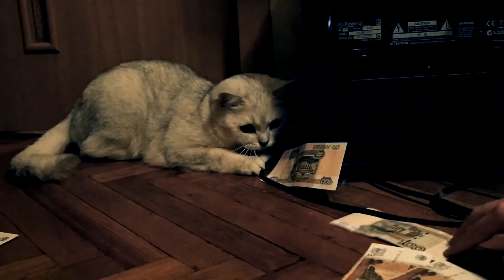Como AUMENTAR/REAJUSTAR O PREÇO das minhas AULAS?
Chegamos naquele momento da vida profissional de um professor particular em que ele já tem um número razoável de alunos e resolve aumentar o preço que está cobrando pelas aulas particulares a fim de ter um montante mais interessante no fim do mês.

Sendo assim, preciso começar a explicar o reajuste diferenciando o que é aumento do que é reajuste:

Veja que o aumento do preço das aulas particulares significa que você está aumentando um valor sem ter exatamente algum índice que justifique matematicamente este aumento. Por exemplo, você cobrava 400 reais por mês nas aulas particulares e de um momento para o outro, passa a cobrar 500 reais por mês. Isso, claro de NOVOS alunos particulares, não dos que já estão com você. Observe que nenhuma inflação justifica 25% de aumento de um mês pro outro. Isso é um reposicionamento financeiro estratégico no seu negócio de aulas particulares.

Por outro lado, veja que o reajuste do preço das aulas particulares significa pegar o valor que já cobrava dos alunos que já estão com você e aumentá-lo. Se o aluno já está pagando 400 reais, ele dificilmente vai aceitar um reajuste de 25% de um mês para o outro a não ser que haja uma excelente justificativa para tal reajuste. É para isso que temos índices nacionais de inflação: eles servem para balizar o cálculo dos reajustes de forma que não fiquem abusivos e sejam justificados pelos preços do mercado como um todo. O índice que sugiro utilizar para o reajuste é o IPCA.

Assim que terminar de assistir esse vídeo, corra e dê uma olhada nos links abaixo:

🗣📣LINKS MENCIONADOS:
➡️ Aproveite o embalo e já leia sobre os índices e reajustes para as aulas particulares
➡️ Aprenda sobre como você pode cuidar do seu próprio dinheiro de uma forma muito mais inteligente e pare de perder dinheiro

🔥 IMPORTANTE 🔥
Para ter um negócio de aulas particulares de sucesso você vai precisar de vários documentos específicos e claro, para facilitar e adiantar a sua vida profissional, dê uma olhada no Box Essencial!

São mais de 45 arquivos entre modelos de contratos para aulas particulares, planilhas financeiras, comerciais e pedagógicas, certificados, declarações, propostas comerciais, scripts de cobrança e muito mais! Tudo original da DeProfPraProf!

🔥 IMPORTANTE 🔥

Equipamento:
📹 Câmera Canon T7i + lente 50mm
🎙️ Microfone Zoom H1 Handy Recorder
💡 Iluminação feita com 2 focos de luz laterais “Baldebox”